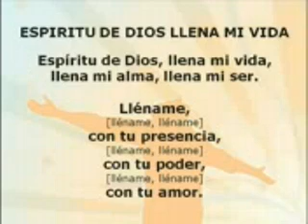Espíritu de Dios llena mi vida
Espiritu de Dios, llena mi vida
Llena mi alma, llena mi ser.

Y llename,
llename, llename.
Con tu presencia,
llename, llename
Con tu poder,
llename, llename

Llena mi vida, llena mi alma
Llena mi ser… Espiritu de Dios.
Ven llename.

//ESPIRITU DE DIOS
LLENA MI VIDA,
LLENA MI ALMA,
LLENA MI SER.//

//LLENAME, LLENAME
DE TU PRESENCIA, LLENAME LLENAME
DE TU PODER, LLENAME, LLENAME
DE TU AMOR.//